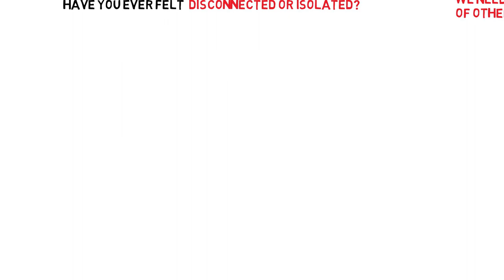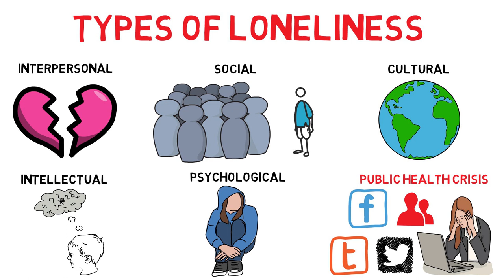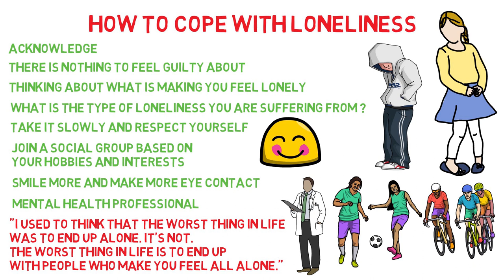Why Do We Feel So Lonely?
Why do we feel so lonely? How to overcome loneliness today? What is loneliness? There is often a confusion between being alone and feeling lonely. Loneliness can be defined as the unpleasant experience that occurs when people perceive their social relationships to be deficient in either quality or quantity. We all feel lonely sometimes, but are the effects dangerous and how can we cope with loneliness?